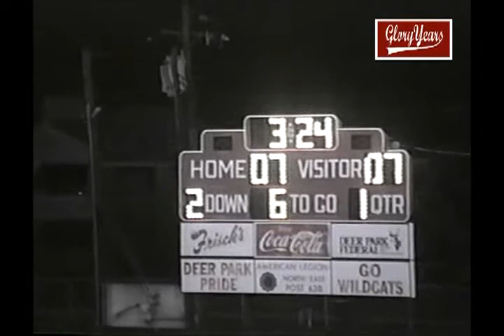Deer Park vs Wyoming 1993 Ohio Football (1 of 1)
GloryYears.com Presents - Deer Park vs Wyoming 1993 Ohio Football (1 of 1)-117